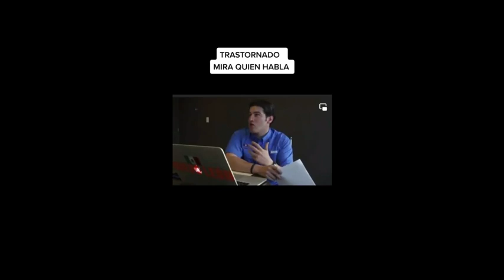NO SAMUEL GARCIA ESO NO SE VALE !!!!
Nuevo León: avanza propuesta para someter a revocación a Samuel García
La Comisión de Legislación del Congreso de Nuevo León aprobó reformas para que el gobernador Samuel García pueda ser investigado, acusado y juzgado por traición a la patria.

A mi no me tiemblan las piernas !